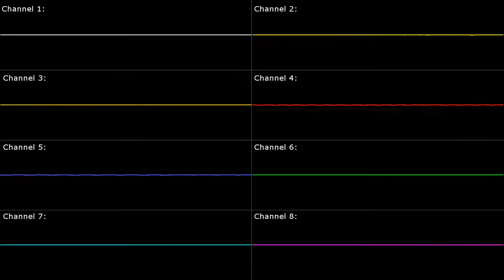[SNES] Zelda A Link to the Past: Forest of Mystery - Oscilloscope View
Game Title: The Legend of Zelda: A Link to the Past / ゼルダの伝説 神々のトライフォース (Legend of Zelda: Triforce of the Gods)
Arranger(s): Koji Kondo
Composer(s): Koji Kondo
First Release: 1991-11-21